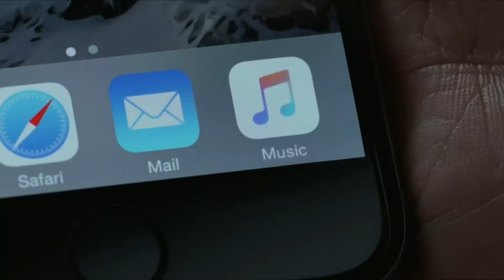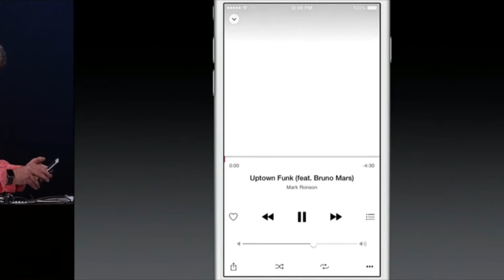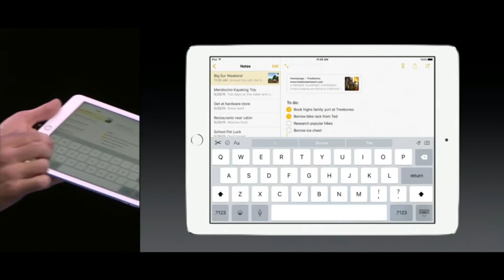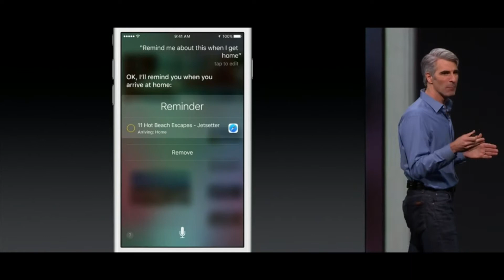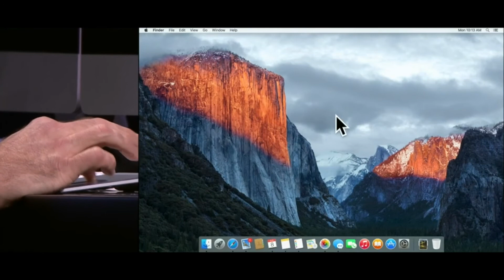Best of WWDC 2015: Explained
Apple Music, iOS 9 and OS X El Capitan are just a few of the major pieces Apple unveiled at their latest developers conference, WWDC. While the company's newest music streaming service goes live for later this month, we'll have to wait until later this fall to see their latest OS enhancements for mobile and computers.

With an info-packed two and a half hour keynote in the rear view mirror, breaking down all of Apple's latest can be a daunting task. In this episode of Explained, we share the details of Apple's latest software news and detail exactly what it all means for apple users.

Take an in-depth look at the best of WWDC 2015 and understand what it's news means for you in this quick informational video.